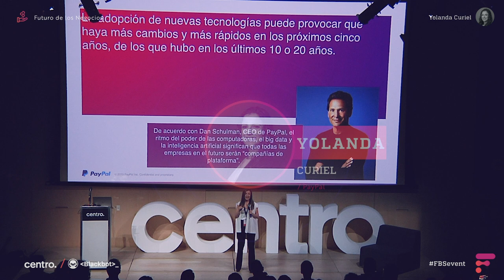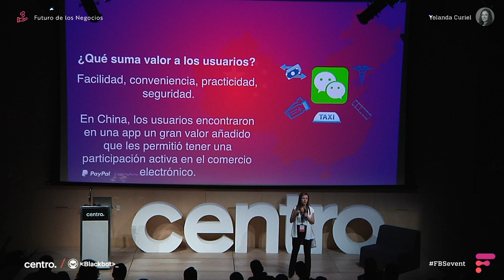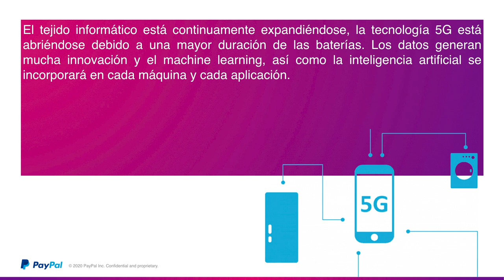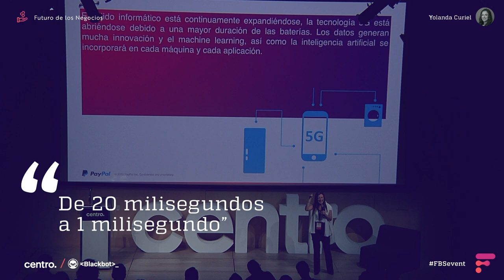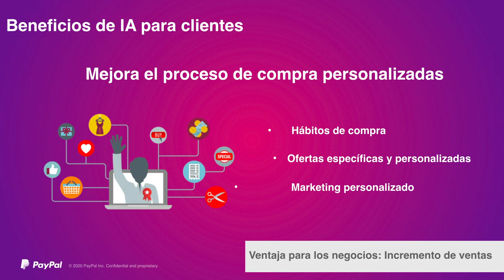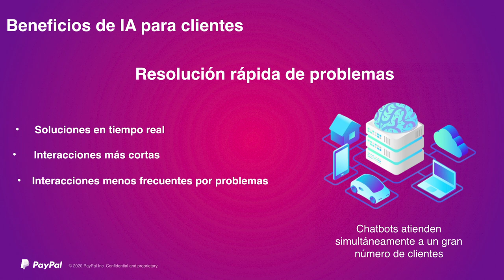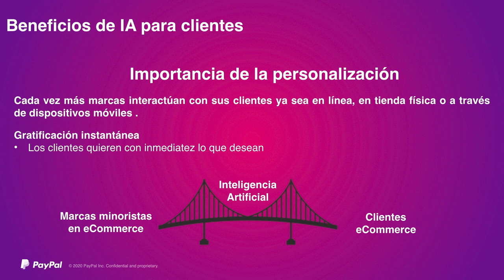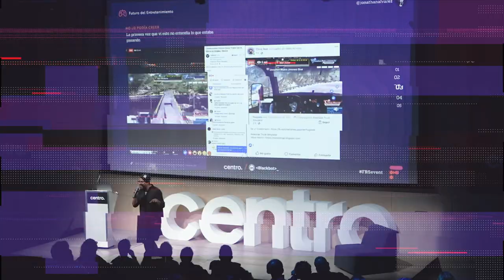Yolanda Curiel - PayPal - Futuro de los Negocios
Yolanda Curiel, responsable del diseño, creación e implementación de la estrategia comercial para el segmento de medianas empresas en PayPal México, nos platica sobre los principales beneficios que traerán al mundo de los negocios, tecnologías como la red 5G, la Inteligencia Artificial y sobre cómo beneficiar al consumidor a través del correcto uso de las plataformas y la tecnología.